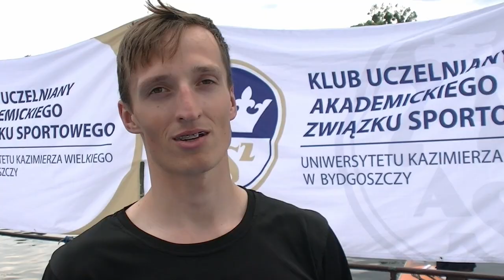UKW Bydgoszcz obronił tytuł w AMP w wioślarstwie w Bydgoszczy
Uniwersytet Kazimierza Wielkiego w Bydgoszczy drugi raz z rzędu zwyciężył w klasyfikacji drużynowej Akademickich Mistrzostw Polski w wioślarstwie w Bydgoszczy. To właśnie studenci tej uczelni, jak również studentki Uniwersytetu Mikołaja Kopernika w Toruniu zwyciężyli w najbardziej prestiżowej konkurencji, czyli w ósemkach.